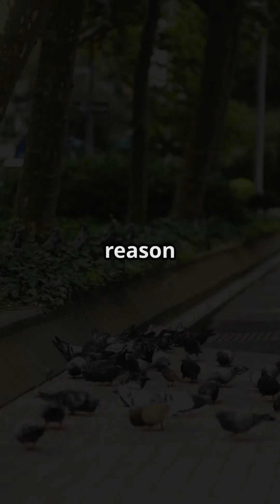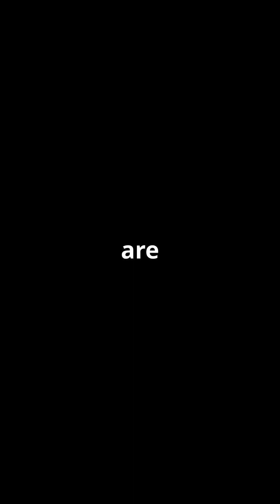Why You Never See Baby Pigeons!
You've probably seen pigeons everywhere in our city, but have you ever seen a baby pigeon? The reason you never see baby pigeons is because of their urban nesting habits, they don't leave the nest until they're basically teenagers! This science short explores this common mystery, showing how birds thrive in urban ecology.